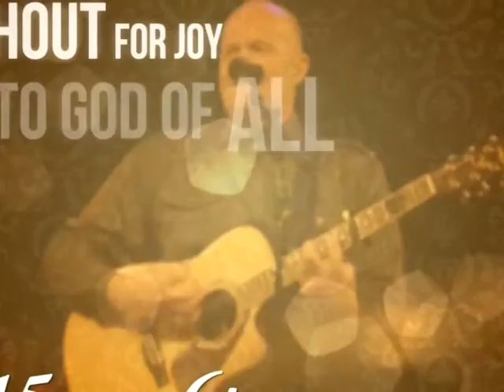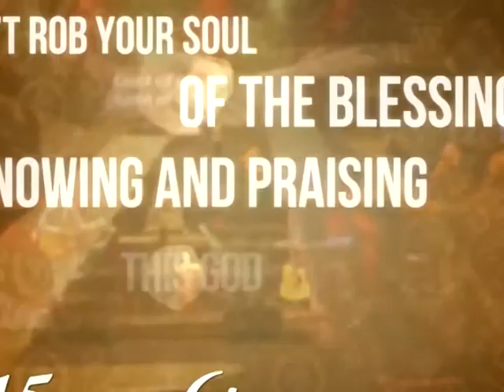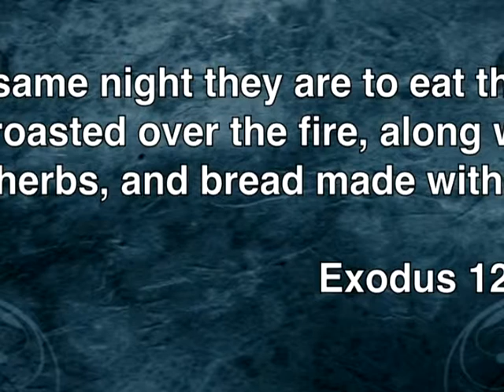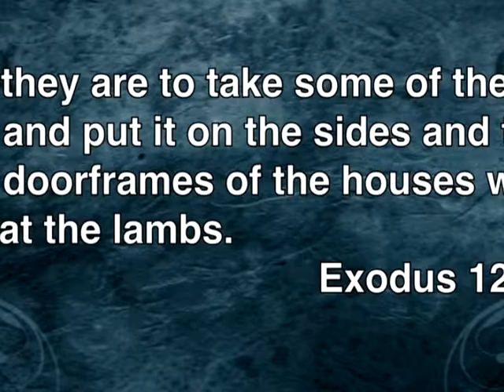August 26, 2015 | 10:55 AM | Pastor Chuck Williams